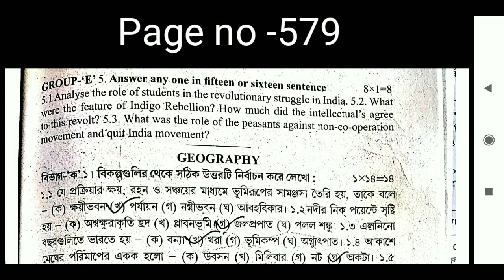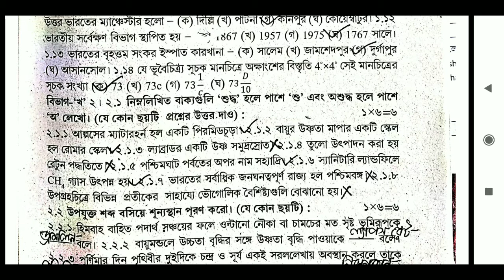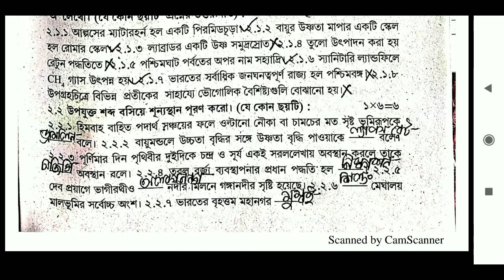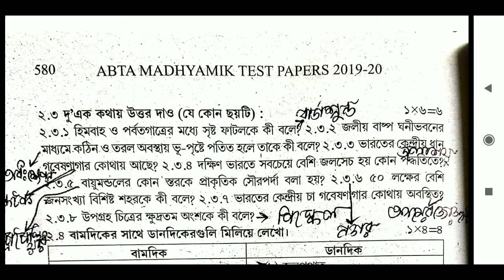Madhyamik Geography ABTA TEST PAPER PAGE NO -579 || মাধ্যমিক টেস্ট পেপার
ভূগোলের সমস্ত সাজেশন এক ক্লিকে দেখে নাও :-